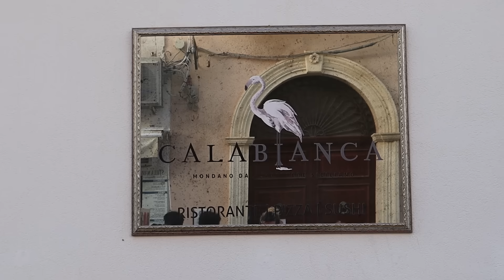12 ORE PA LEKE 💰 … / SI MBIJETUAM NE ISHULL ? l| ADISA GJO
S N A P C H A T :
➭ adisa.gjo